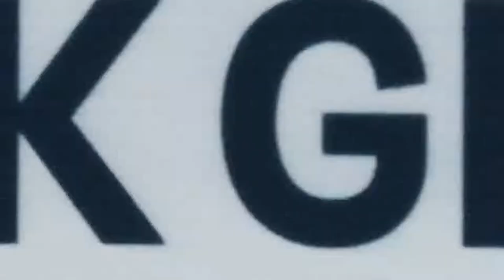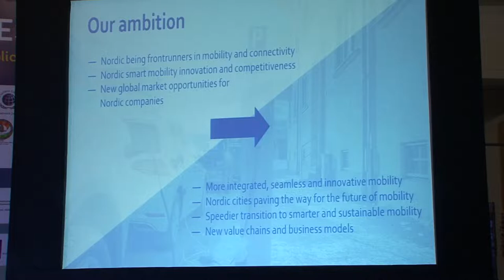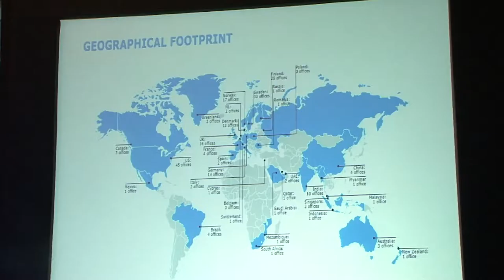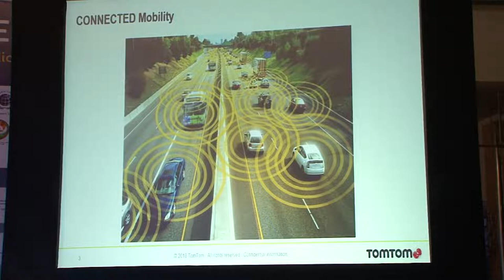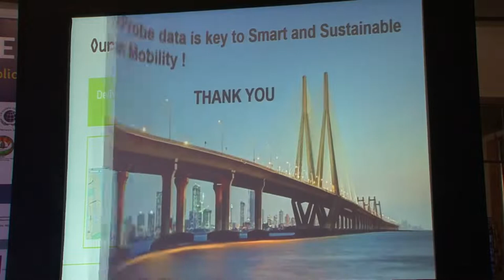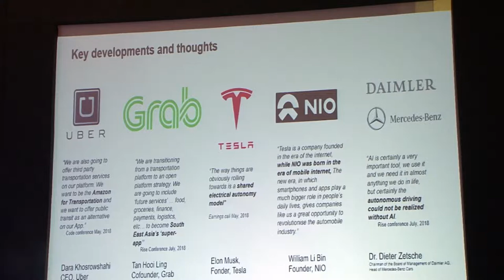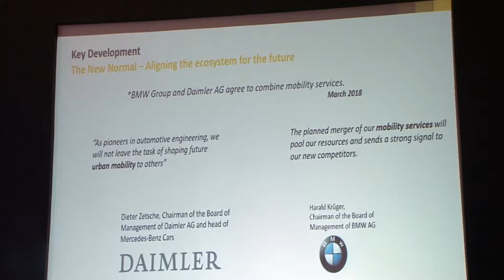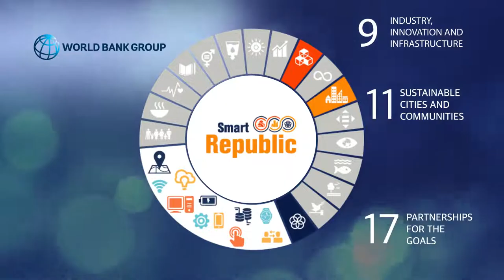Smart Republic 2019 Sustainable Urban Mobility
Urban Mobility has emerged as one of the top priority areas for Smart City Missions. The speakers during the session will present the innovative strategies and digital solutions deployed in various and share their learning practices. The panellists will also discuss the framework for next generation public transport services in the context of developing countries.

Speakers: Dr. Ramnath Sonawane - CEO, Nagpur Smart and Sustainable City Development Corporation Limited, Mr. Håkan Lind, Senior Innovation Adviser, Nordic Innovation, Mr. Brian Rosenkilde Jeppesen, Smart Mobility Spearhead Services Department, Rambøll Denmark, Mr Vinod Kumar, Manager, Tom Tom (Smart Mobility), Mr. Pradeep Valsangkar, Senior Consultant, Digital Development Global Practice, The World Bank, Mr. Anindo Roy Das, Industry Business Unit – Future Cities, SAP India Pvt Ltd